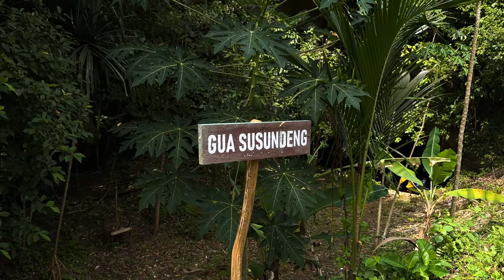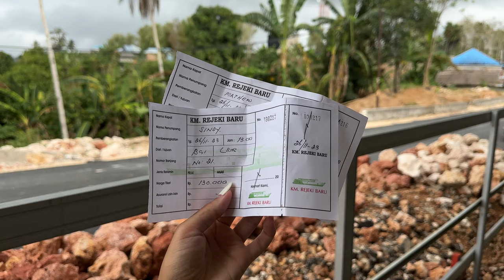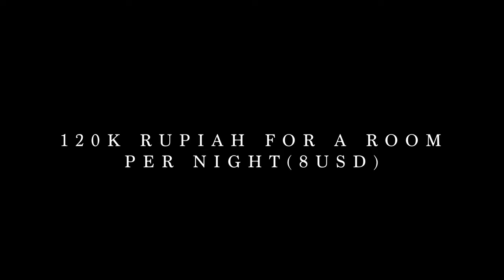BANGGAI ISLANDS - What to do? | Travel Vlog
BANGGAI ISLANDS, INDONESIA TRAVEL VLOG! 🌿

A paradise tucked away from the mainstream tourist radar. Enjoy the scenes about the Banggai Islands and in the end of this video, I will answer the most common questions.

Tour Guide Number (Ikram): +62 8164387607

MENU
00:00 Intro
00:42 Ferry to the Banggai Islands
01:26 Paisu Pok Lake
02:07 Poganda Beach
02:31 Homestay
04:03 Bab Banang Cave
04:14 Susudeng Cave
04:50 Teduang Beach
05:10 Arrival Banggai Laut
05:26 Homestay
06:03 Oyama Beach
06:35 Batu Lobang
07:00 Snorkeling
07:33 Kaloka Restaurant
07:50 Q&A

xx Sindy